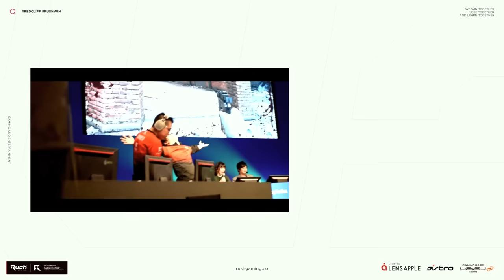超低スぺ無料FPSがApexを超えていたｗｗ - Banana Shooter